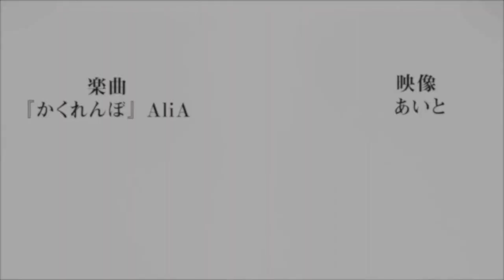A REUNIÃO DAS LUAS SUPERIORES | DEMON SLAYER 3ª TEMPORADA EPISÓDIO 1 | KIMETSU NO YAIBA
Fala galera no vídeo de hoje eu irei mostra o 01 episódio de demon slayer a terceira temporada com o inicio da reunião das luas superiores e com o arco da vila dos ferreiros. Será um vídeo bem legal, pois irá aborda a terceira temporada de kimetsu no yaiba episódio 01 com a reunião das luas superiores e com o inicio do arco da vila dos ferreiros! Vem com o Bucky❤️

▼UM POUCO DO ROTEIRO▼
Akaza observa com desgosto enquanto o Demônio Biwa toca seu instrumento, e é recebido por um de seus colegas de Rank Superior, Gyokko . O Demônio envasado lhe pergunta como ele está depois de noventa anos, e proclama sua preocupação insincera sobre Akaza ser o Rank Superior morto. Hantengu corrige seu colega, pois na verdade já se passaram cento e treze anos desde que eles foram convocados pela última vez, e expressa sua preocupação com a estranheza e azar do número. Ignorando-os, Akaza pergunta ao Demônio Biwa se Muzan havia chegado, a resposta é não, e então pergunta se o Rank Superior 1 havia chegado. Antes que ela possa responder, Domacoloca a mão no ombro de Akaza, pedindo-lhe para mostrar alguma preocupação com seu bem-estar, pois não desejava ver nenhum de seus "preciosos amigos" morrer.

Gyokko e Doma trocam conversa fiada sobre o pote do primeiro e o uso do pote que Gyokko lhe deu. Akaza exige que Doma remova sua mão, socando-o violentamente quando ele não o faz imediatamente. Recuperando-se rapidamente do golpe, Doma pergunta agradavelmente se Akaza ficou mais forte desde a última vez que se conheceram, enfurecendo o Demônio tatuado. O Demônio Biwa finalmente relata que o Nível Superior 1 foi o primeiro a chegar, surpreendendo Akaza, que rapidamente avistou seu colega silencioso. Kokushibo notou que ele estava presente, assim como seu mestre. À medida que cada Rank Superior reagia à chegada silenciosa de seu líder, Muzan notou que Gyutaro estava morto.

Doma se desculpou pelo fracasso de Gyutaro, imaginando que punição Muzan lhe daria, mas o antigo Demônio recusou todas as suas sugestões, já tendo antecipado a derrota do Rank 6 Superior. Ele comentou ainda que não esperava nada deles, o que Doma questionou, pois não acreditava que tivesse falhado em corresponder às expectativas de seu mestre. Muzan respondeu afirmando que a família Ubuyashiki ainda não havia sido morta e o Lírio Aranha Azul ainda não havia sido encontrado, fazendo-o questionar por que os Ranks Superiores existiam. Cada um dos Ranks Superiores oferece alguma desculpa para essa falha, exceto Akaza e Gyokko. Este último oferece a Muzan algumas informações que ele afirma que o deixarão mais perto de alcançar seus objetivos.

Rapidamente decapitando o Rank Superior, Muzan repreende Gyokko por falar de mudança, pois ele está apenas procurando por permanência. Ele acrescenta que está "no auge do descontentamento" devido a um Rank Superior ser morto pela primeira vez em mais de cem anos, repreendendo ainda mais Gyokko por tentar lhe dar informações não confirmadas. Ele exige que os Ranks Superiores o sirvam com "devoção suicida" a partir daquele momento, ordena que Gyokko vá com Hantengu se ele puder confirmar suas informações e depois sai. Doma se aproximou de Gyokko, pedindo para se juntar a ele em sua missão, e então teve a parte superior de sua cabeça destruída por Akaza. O Rank Superior 3 ordenou que ele se perdesse, pois Muzan não havia lhe dado nenhuma ordem.

02:09 Demon Slayer 3° Temporada Episódio 1
07:16 Akaza vs Douma